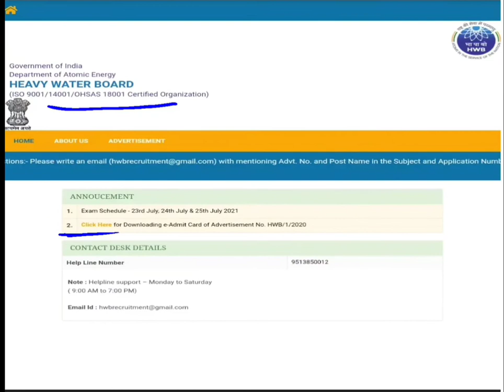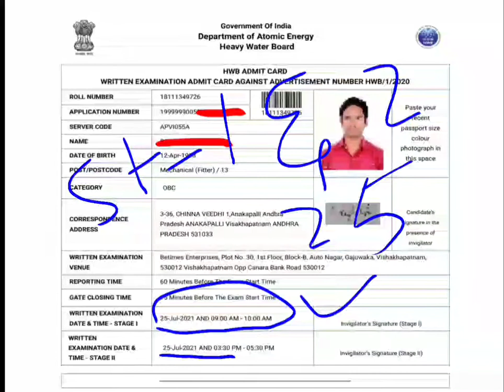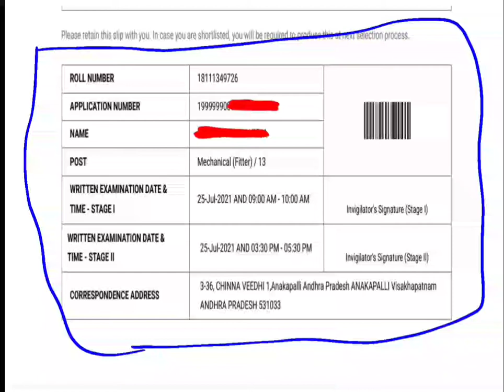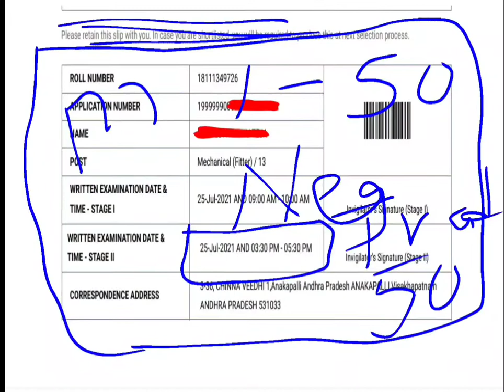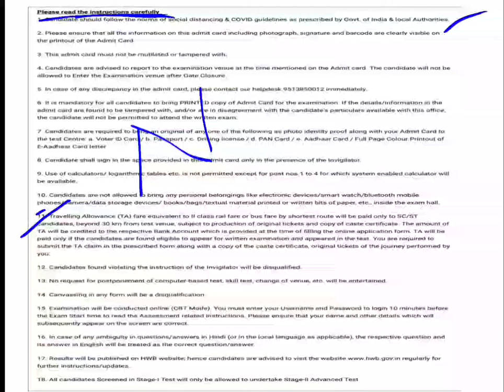HEAVY WATER BOARD 2021||How to download Admit card||Stipendiary trainee cat- 1&2||Update in telugu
About the video⬇️
how to download admit card of WHB and important information and detail explanation of instructions...